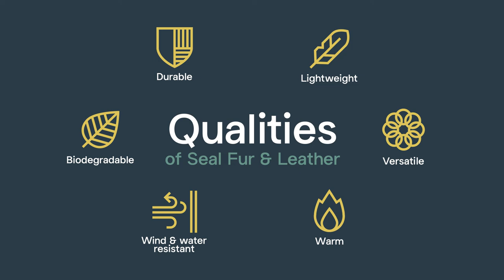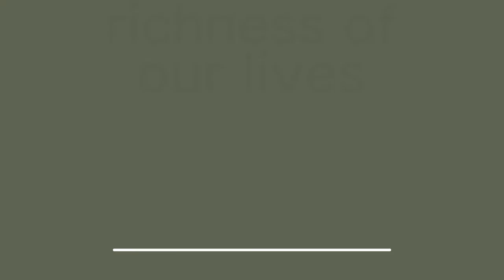Gerri Sharpe, Inuk Artist.Unique Natural Seal Fur & Leather. Good for you. Good for the Environment.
“I love working with seal because of the qualities of seal skin.” Inuk artist, Gerri Sharpe, explains how a love of seal fur & leather has influenced her art, culture, and way of life.

Unique, natural seal fur & leather. Good for you. Good for the environment.